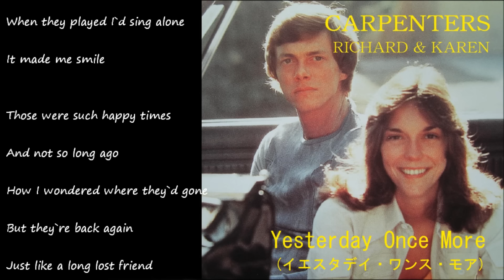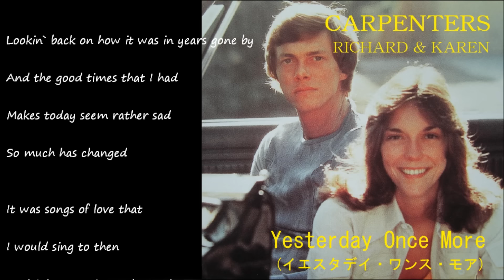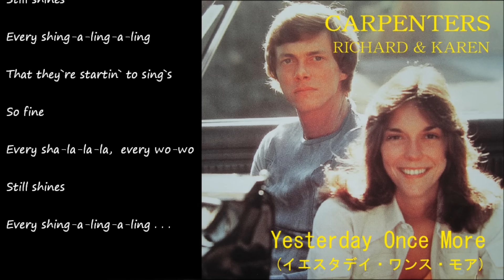Yesterday Once More (イエスタデイ・ワンス・モア) ／ CARPENTERS